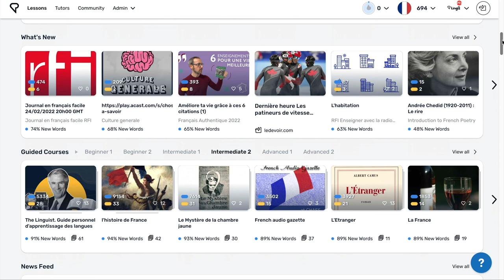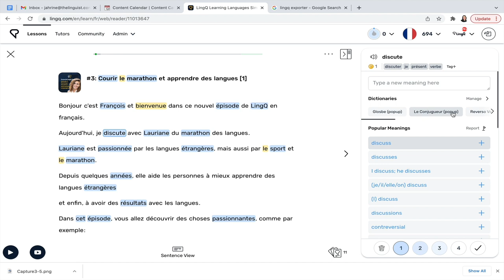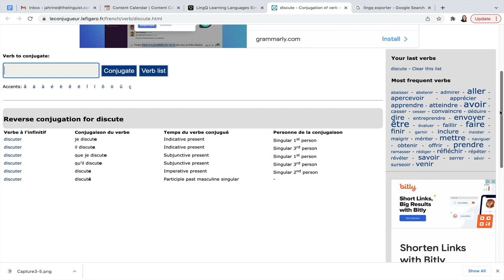Est-ce que le français est difficile? Is French difficult? (En français)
CC subtitles available in French and English.

To notice your mistakes in a language, make a video, as I did here in French. I start out with a mistake, and make more. Can you notice them? I sure did. But no guarantee I won't make the same mistakes again.